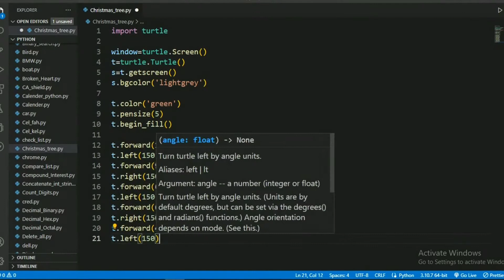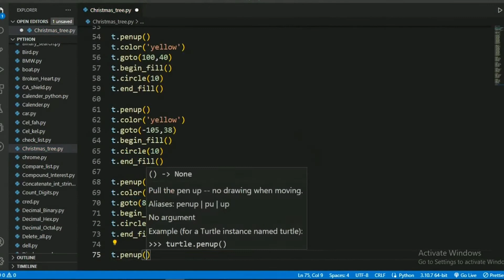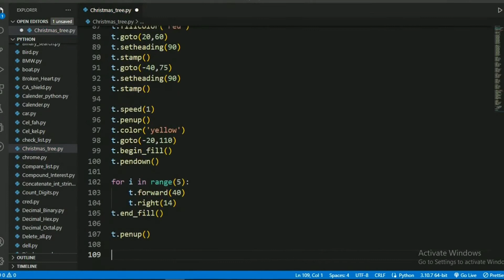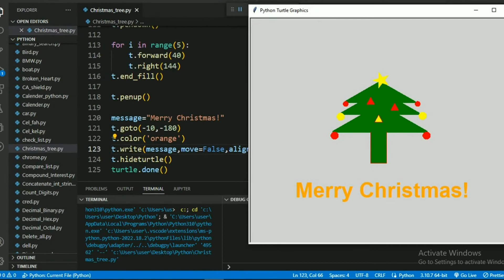Draw Christmas🎄tree|Full python code||Python turtle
Code:
import turtle

window=turtle.Screen()
t=turtle.Turtle()
s=t.getscreen()
s.bgcolor('lightgrey')

t.color('green')
t.pensize(5)
t.begin_fill()

t.forward(100)
t.left(150)
t.forward(90)
t.right(150)
t.forward(60)
t.left(150)
t.forward(60)
t.right(150)
t.forward(40)
t.left(150)
t.forward(100)
t.end_fill()

t.begin_fill()
t.left(60)
t.forward(100)
t.left(150)
t.forward(40)
t.right(150)
t.forward(60)
t.left(150)
t.forward(60)
t.right(150)
t.forward(90)
t.left(150)
t.forward(133)
t.end_fill()

t.pencolor('red')
t.pensize(1)
t.begin_fill()
t.right(90)
t.forward(80)
t.right(90)
t.forward(40)
t.right(90)
t.forward(80)
t.end_fill()

t.penup()
t.color('red')
t.goto(110,-10)
t.begin_fill()
t.circle(10)
t.end_fill()

t.penup()
t.color('red')
t.goto(-120,-10)
t.begin_fill()
t.circle(10)
t.end_fill()

t.penup()
t.color('yellow')
t.goto(100,40)
t.begin_fill()
t.circle(10)
t.end_fill()

t.penup()
t.color('yellow')
t.goto(-105,38)
t.begin_fill()
t.circle(10)
t.end_fill()

t.penup()
t.color('red')
t.goto(85,70)
t.begin_fill()
t.circle(7)
t.end_fill()

t.penup()
t.color('red')
t.goto(-95,70)
t.begin_fill()
t.circle(7)
t.end_fill()

t.shape('triangle')
t.fillcolor('yellow')
t.goto(-20,30)
t.setheading(90)
t.stamp()
t.fillcolor('red')
t.goto(20,60)
t.setheading(90)
t.stamp()
t.goto(-40,75)
t.setheading(90)
t.stamp()

t.speed(1)
t.penup()
t.color('yellow')
t.goto(-20,110)
t.begin_fill()
t.pendown()

for i in range(5):
    t.forward(40)
    t.right(144)
t.end_fill()

t.penup()

message="Merry Christmas!"
t.goto(-10,-180)
t.color('orange')
t.write(message,move=False,align='center',font=('Arilal',40,'bold'))
t.hideturtle()
turtle.done()